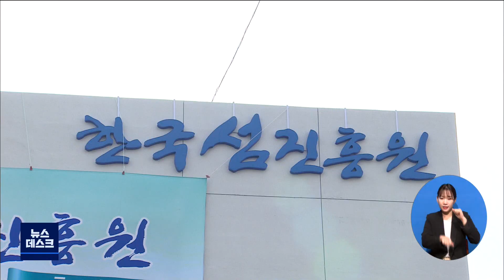전남 최대 뉴스 '전남 갯벌, 세계유산 등재'[목포MBC 뉴스데스크]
올해 전라남도 10대 뉴스 선정
설문 조사 결과 '전남 갯벌, 유네스코
세계유산 등재'가 올해 최대 뉴스로
꼽혔습니다.

 전남 갯벌 세계유산 등재는
설문 응답자의 43점4%가 선택했으며
2위는 '세계 최대 해상풍력으로
한국판 뉴딜 선도'가 ,
3위는 '국립한국섬진흥원 유치 쾌거'가
각각 선정됐습니다.